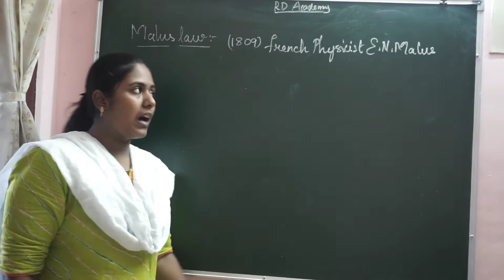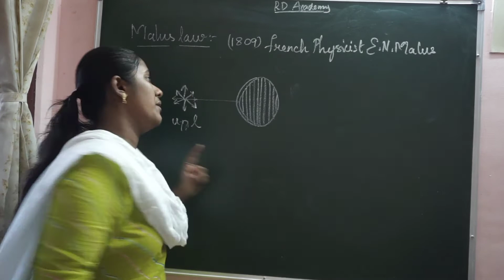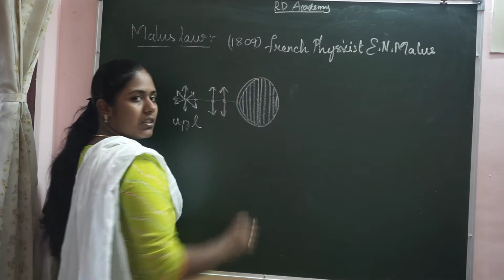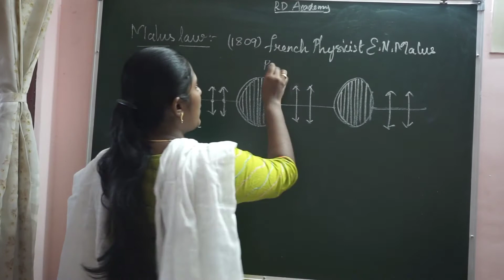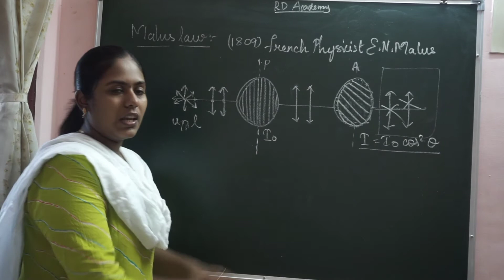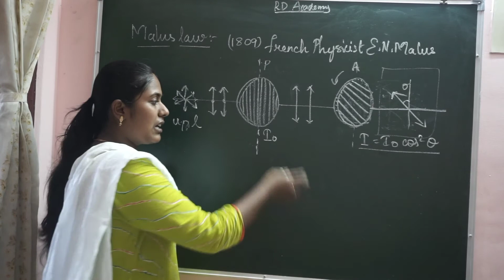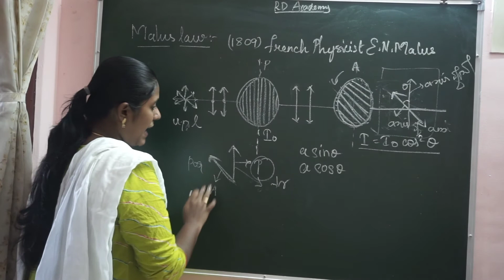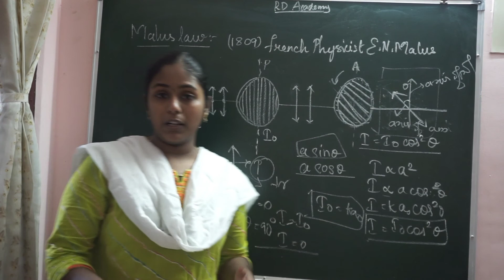Malus law/ class 12/physics/ Tamil/RD Academy/unit-7/ Wave optics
NANDRI🙏